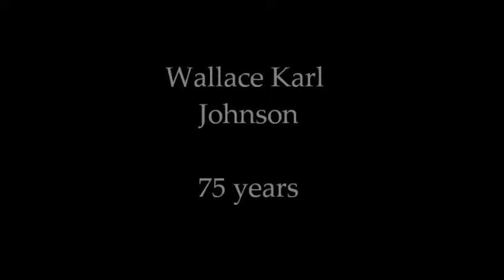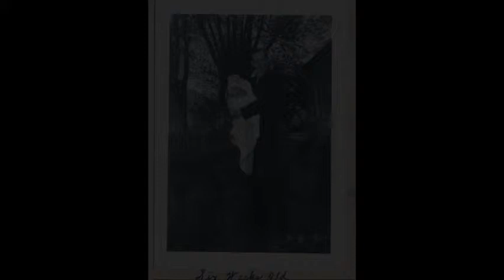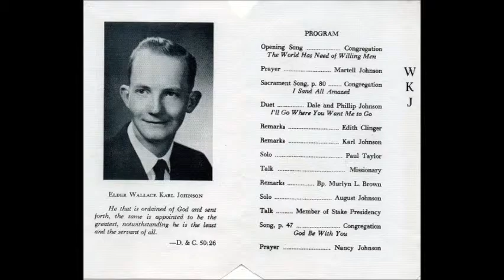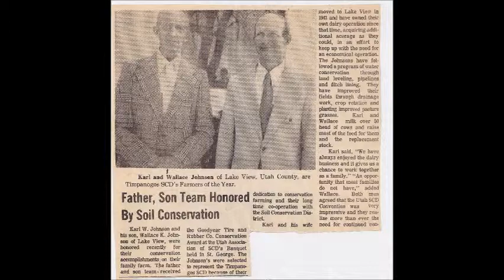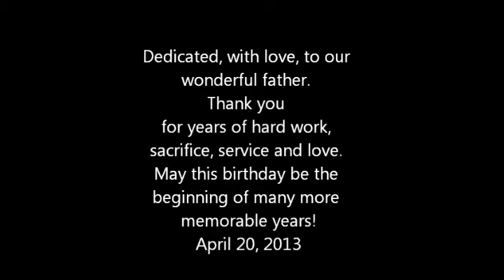Wallace Karl Johnson's 75th birthday tribute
This is my dad's 75th birthday tribute video. Music includes:
"Family Tree" originally by Lionel Cartwright, here by "Done Again" karaoke track.
"You Must Have Been a Beautiful Baby" by Bing Crosby
"Don't Fence Me In" by Roy Rogers
"Love Remains" by Collin Raye
All photographs are from the family, with the exception of current events photos from 1938, which are from internet sources.